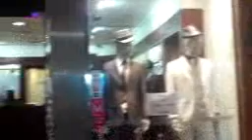Um Tuor aos Shipings De Maputo